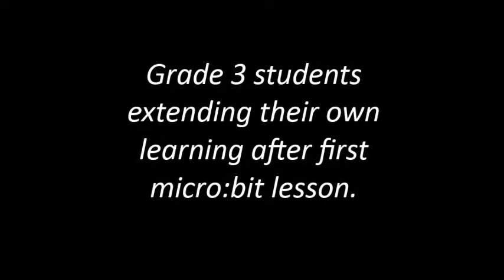Grade 3 students extending their own learning after first micro:bit lesson.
School District No. 43 (Coquitlam) Grade 3 students extending their own learning after first micro:bit lesson